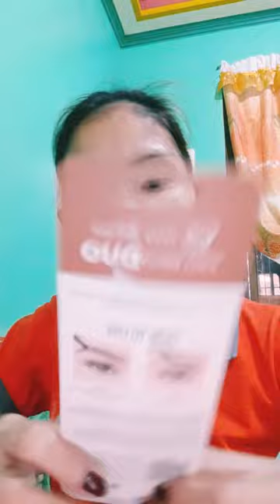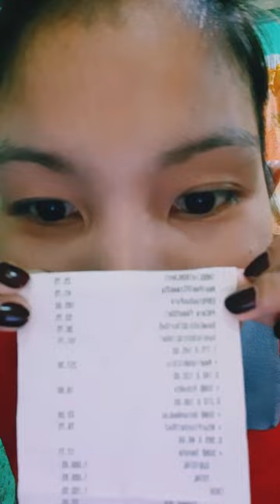How do I put on EYELINER | EVERBILENA | Jenjen's Vlog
Kilay is lifer hahaha